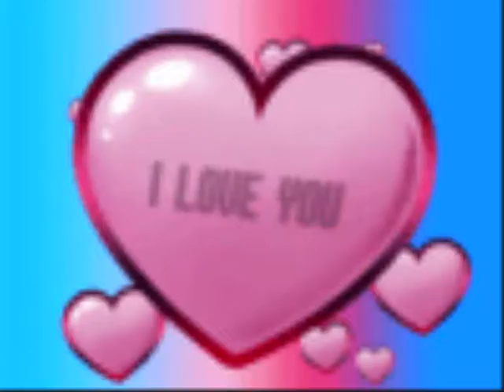notre video fait pour le plaisire de tous nahtalie bernard bisous